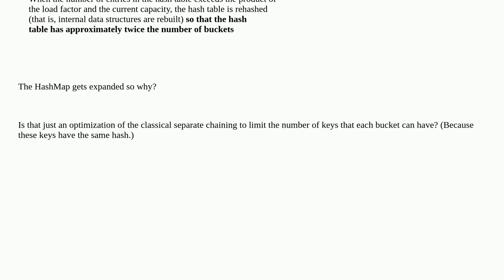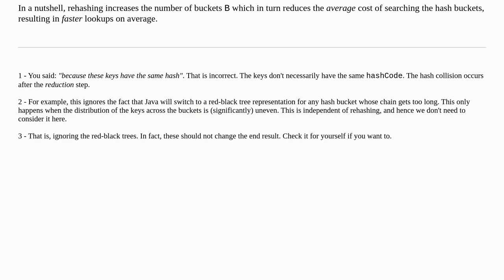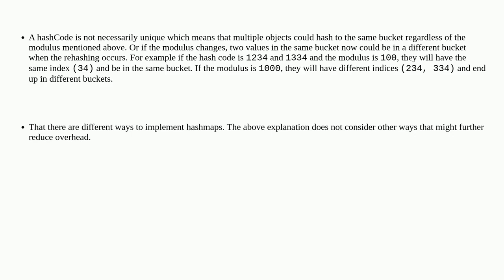Why is HashMap rehashed?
A special thanks goes out to the community

  java hashmap